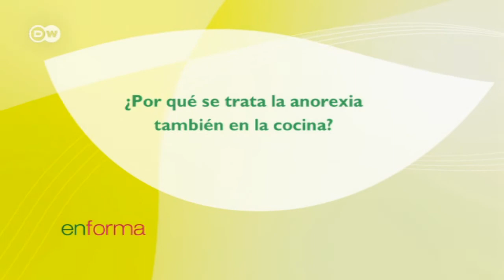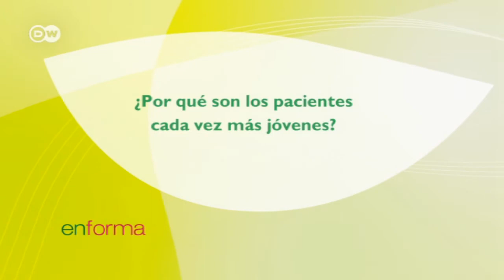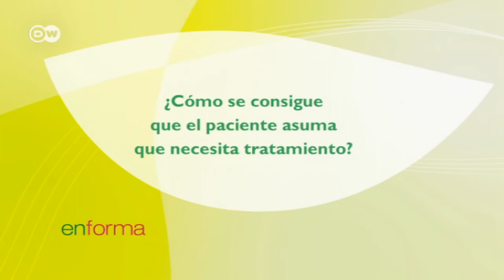Controlar los trastornos alimentarios | En forma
La doctora Cora Weber nos explica cómo combatir la anorexia. La psicoterapia ayuda a las personas afectadas a enfrentarse a sus miedos, hablar sobre sus sentimientos de autoestima e intentar percibir de otro modo y aceptar el propio cuerpo.